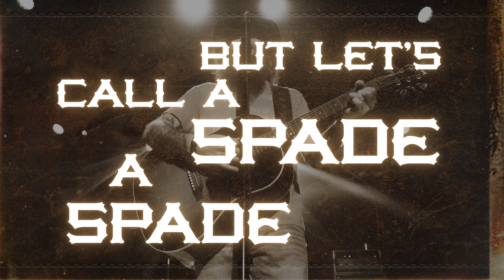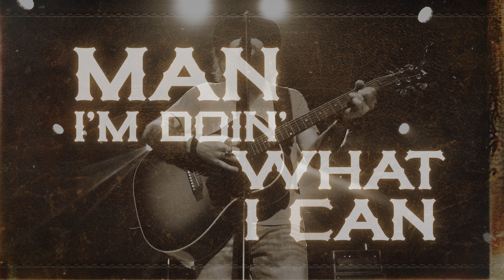Cody Jinks | Just Enough | Official Lyric Video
Official lyric video for "Just Enough" by Cody Jinks

Lyrics
Just Enough

It’s just enough to get the band clear,
a case of beer
I’m shoring up the load
It’s just enough to get a full tank
A little dank from some dude in the second row
Here’s to hoping this guitar
Will make it through the end of this run
Here’s to knowing it’s the last song
Man I’m doing what I can
Well, I’m a fast moving son of gun

I don’t say much
If I even talk at all
Well, you can find out what you want to know if you listen to my songs
You did not come in here to here me speak and I came in to sing
It’s all about the song and the line and the words and the melody

I never did care to be classified because
I never did call it anything to hide what it really was
I love rock and roll and songs with soul
but let’s call a spade a spade
Yeah, that’s a pop record man, you’re a Nashville fan
If you could sing then you’d have it made

And I appreciate your good taste
And I appreciate your time
And if we never meet again
I’ll assume the pleasure’s all mine

shoring up the load
A little dank from some dude I did not know

can make it through the end of this run

Performer Credits
Guitars –Jon Wallace
Drums/Percussion –Blaine Crews
Fiddle –Milo Deering
Steel Guitar –Roger Ray
Organs –Julie Bonk
Backing Vocals –Kristen Major
Backing Vocals –Nick Choate
Bass –Scott Lee
Acoustic Guitars /vocals–Cody Jinks
Bass & Backing Vocals –Joshua Thompson